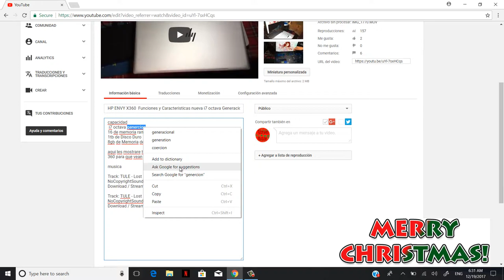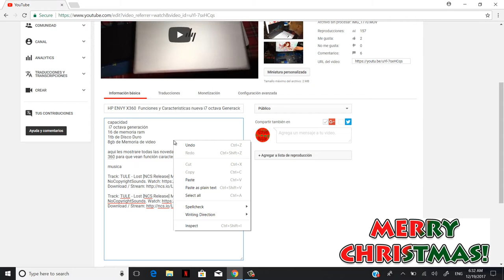Google Chrome Cómo habilitar la función de corrección de ortografía en todos los idiomas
les mostrare como poner el  navegador google chrome que corrija las faltas ortográficas en todos los idiomas  en Dos pasos .

Esto nos ayudará a escribir las palabras que no, sabemos de forma correcta.

corregir las palabras que están mal escritas en el navegador google chrome

Musica